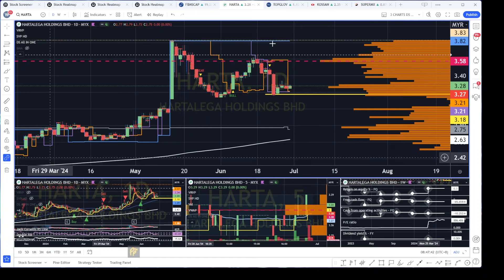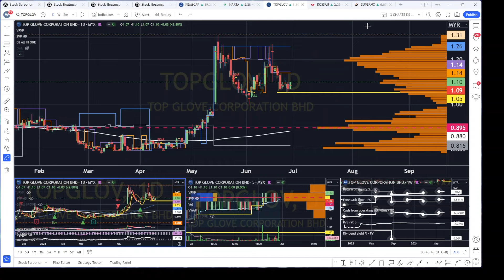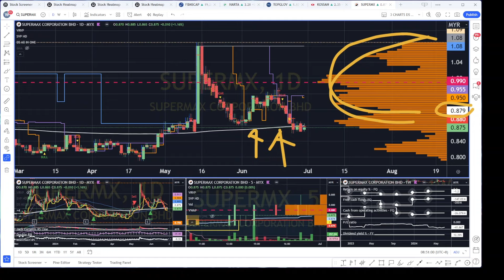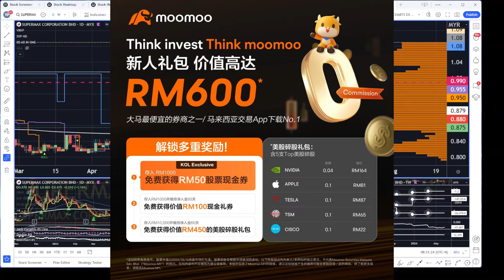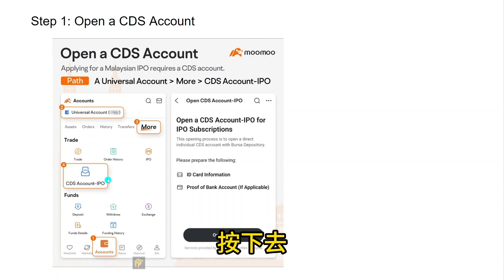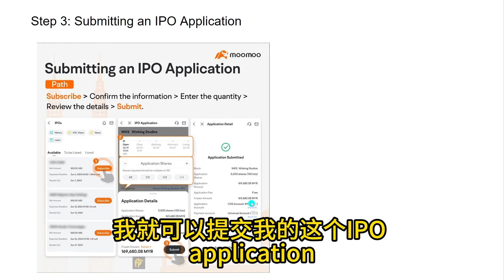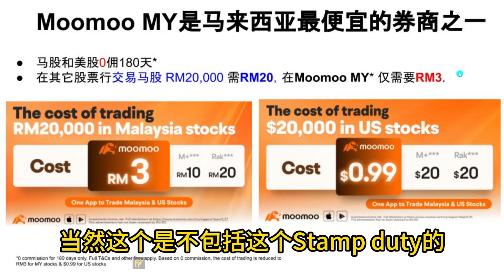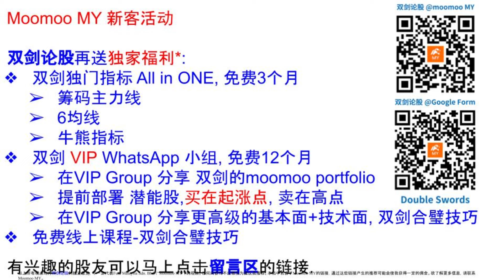大马手套股4大天王 HARTA TOPGLOV KOSSAN SUPERMX 盘后筹码主力线分析!